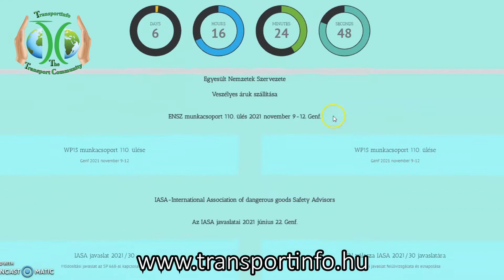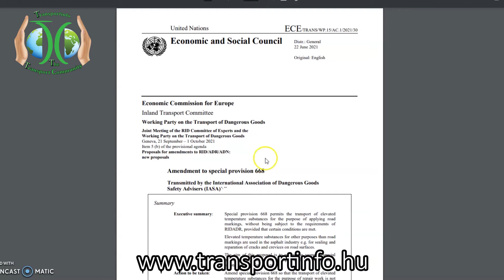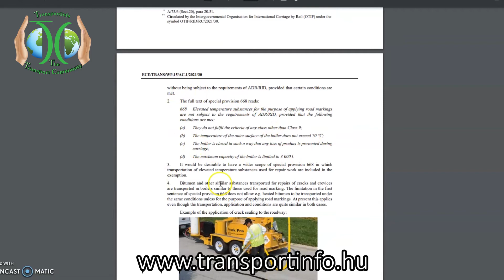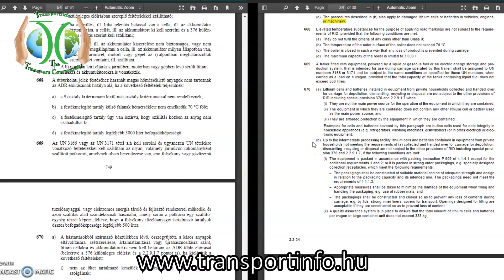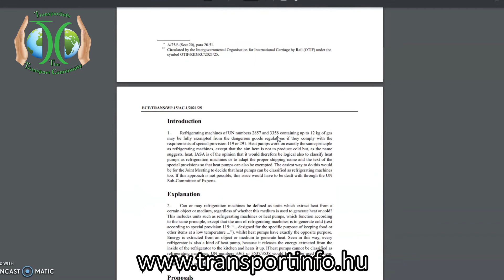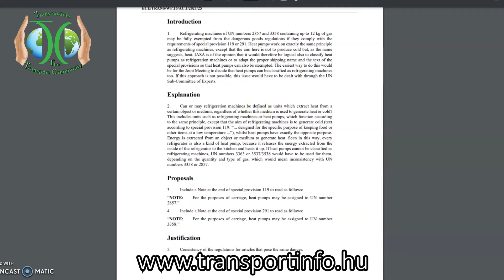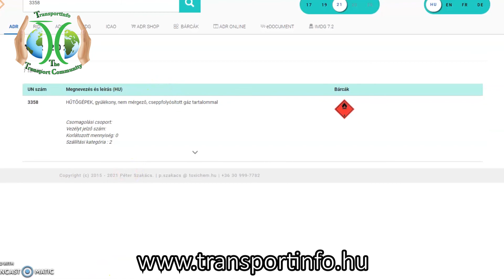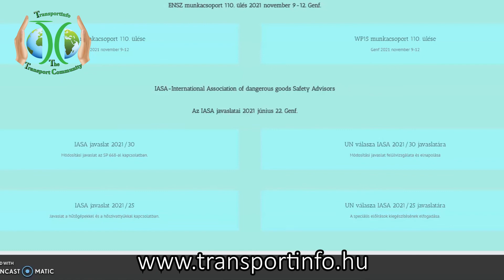Egyesült Nemzetek Szervezete Veszélyes áruk szállítása 2. rész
Ebben a videóban az IASA (International Association of Safety Advisors) két módosító javaslatát vizsgáljuk meg, melyek az ADR bizonyos különleges előírásait egészítenék ki.